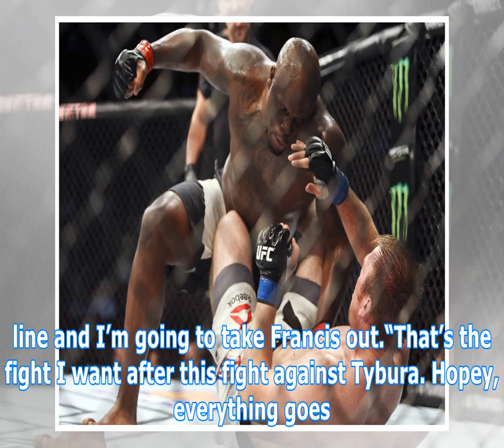Derrick lewis hope francis ngannou beats stipe miocic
Heavyweight contender Derrick Lewis is currently preparing for a bout against Marcin Tybura at UFC Fight Night 126 on Feb. 18 in Austin, Texas, but he...